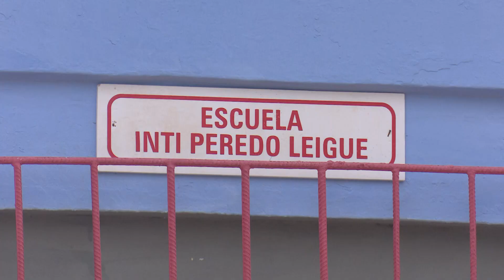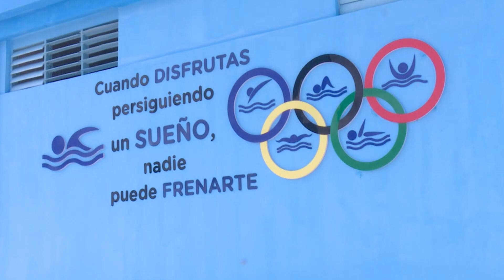Mipyme Bonell gana espacio en el mercado constructivo